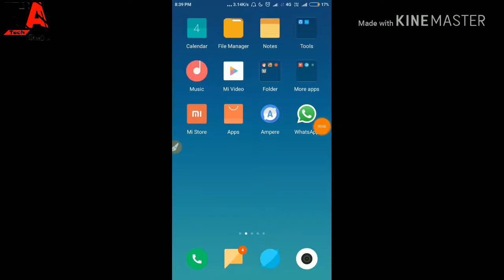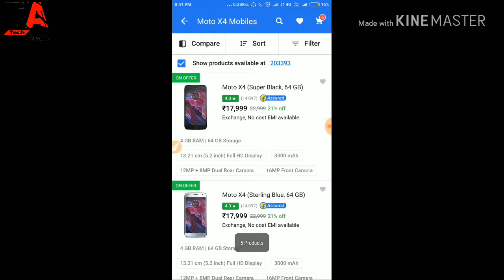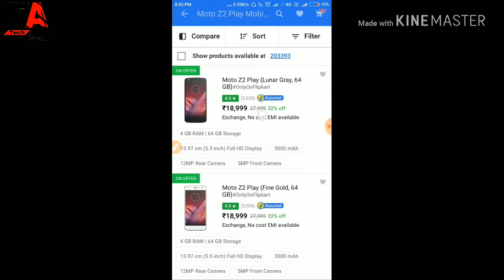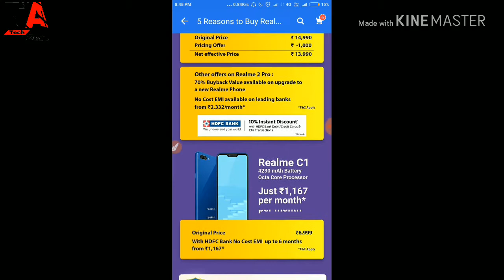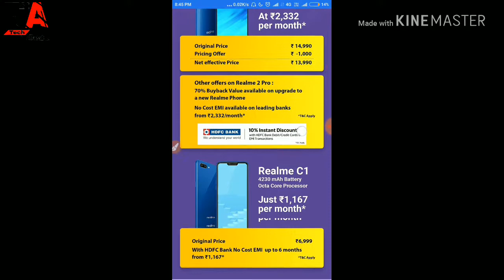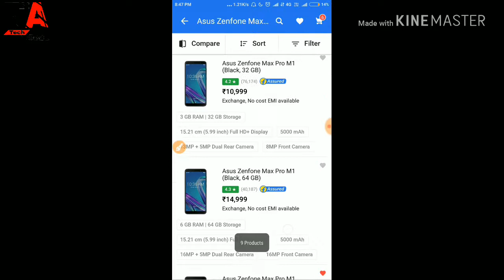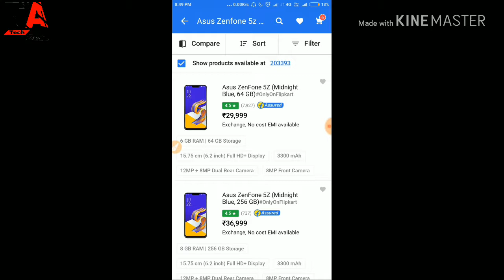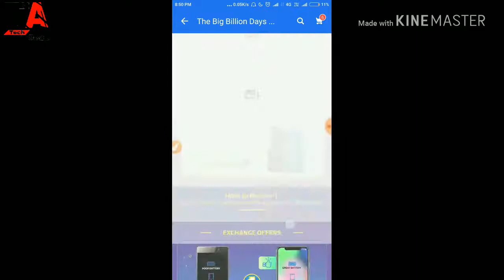Big billion days sale🔥🔥🔥 Flipkart; Tech Avnish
Hi friends!
This is my newly born youtube channel.
I am Avnish Chauhan.

hello dosto !
In this video I want to tell you about  India's biggest sale I mean flipkart big billion days sale which will be start from 10th of October to 14th of October. And Here is in this video I tell you some biggest offer on smartphones.

And if you like this video share in more numbers.

Please dosto mujhe Instagram pe follow karo mere Facebook page ko like karo
Twitter pe connect ho jao
Thanks dosto
Jay hind .